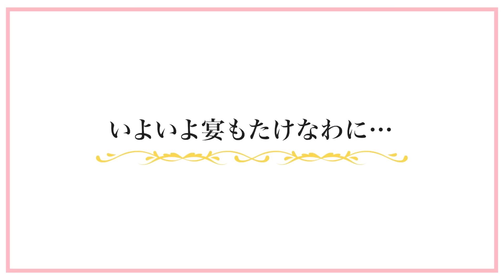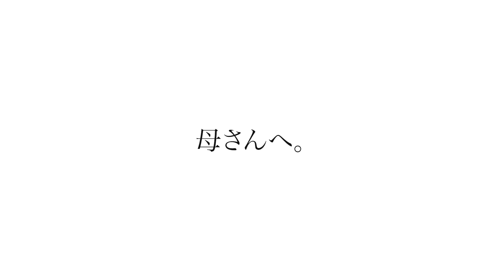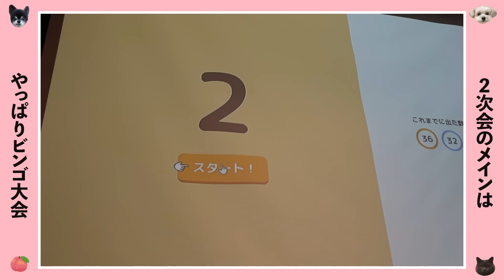結婚式に密着！！当日の裏側も大公開！！！〜披露宴編〜